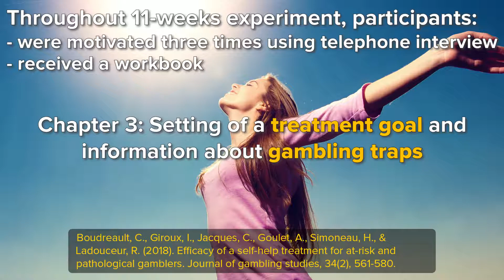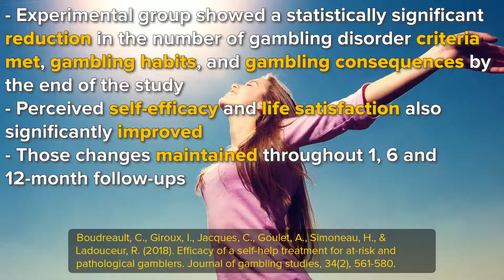Self-help Treatment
Every week I try to end with something positive. This Sunday video is not an exclusion. Here is the video about how willingness to overcome gambling can treat your problems

References:
Boudreault, C., Giroux, I., Jacques, C., Goulet, A., Simoneau, H., & Ladouceur, R. (2018). Efficacy of a self-help treatment for at-risk and pathological gamblers. Journal of gambling studies, 34(2), 561-580.